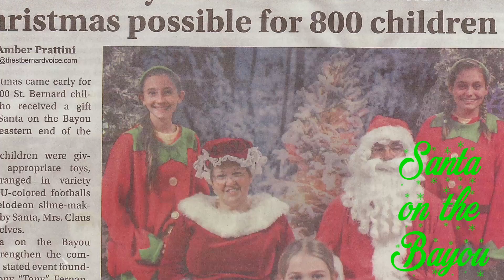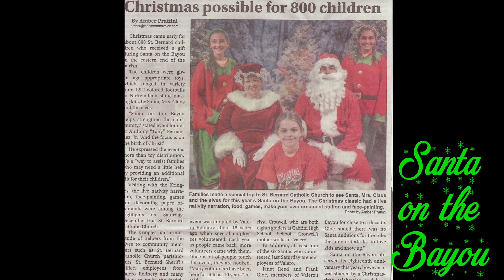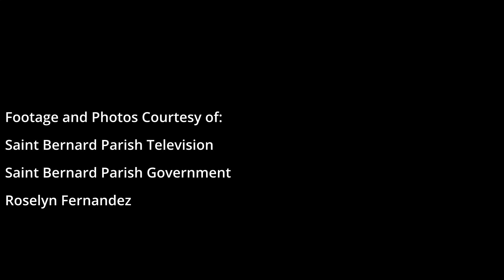Santa on the Bayou 2022 Saint Bernard